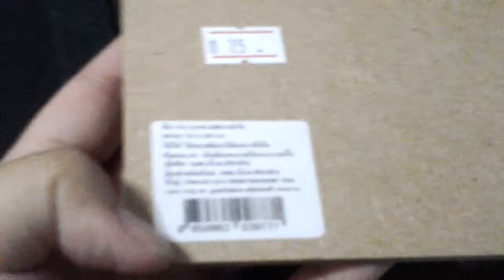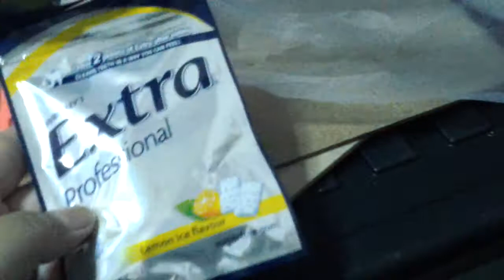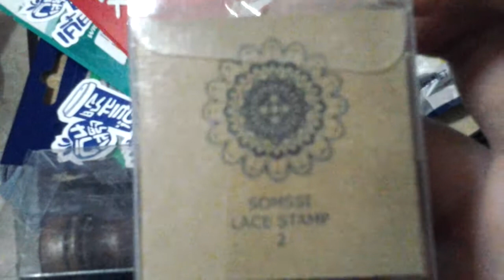shopping B2S_feb 2013.mp4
shopping B2S_feb 2013